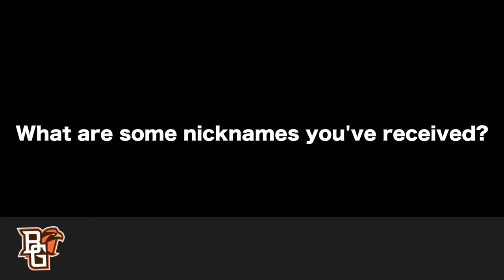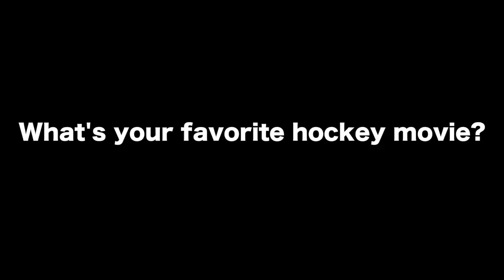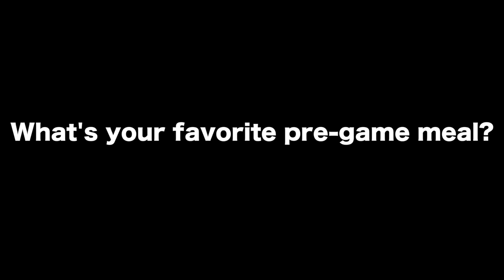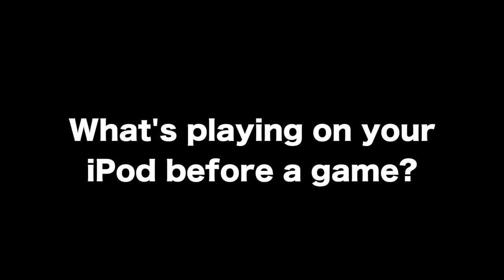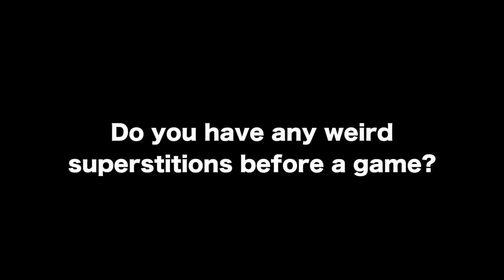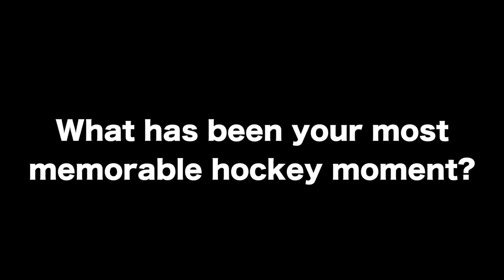Meet the 2013-14 Bowling Green Ice Hockey Team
With the 2013-14 regular-season opener beginning this weekend, BGSUFalcons.com spent some time getting to know the Bowling Green State University ice hockey team. The Falcons will be traveling to Union College this weekend to take on the Dutchmen.